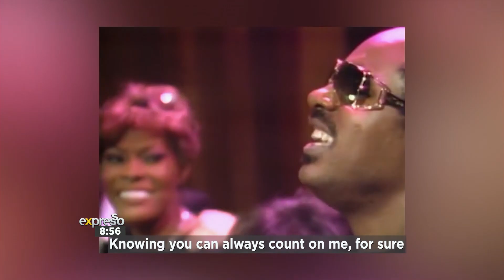ExpressoKaraokeChallenge : Dionne Warwick - "That's What Friends Are For"